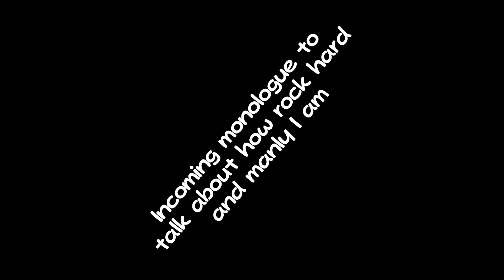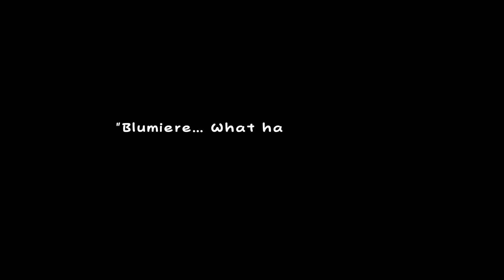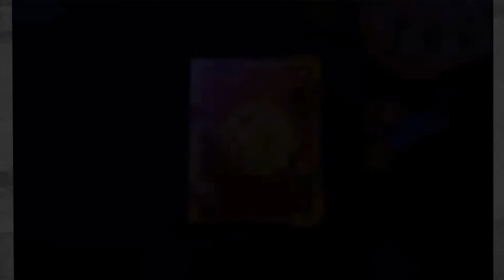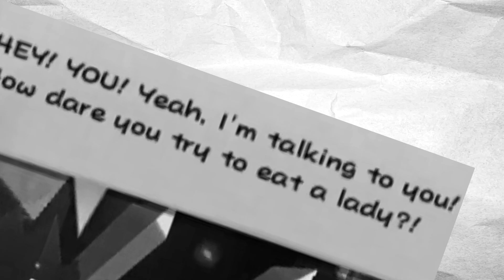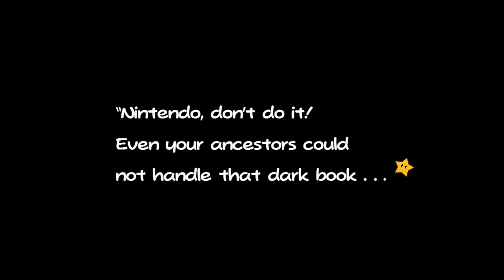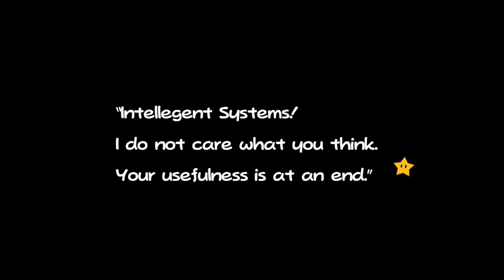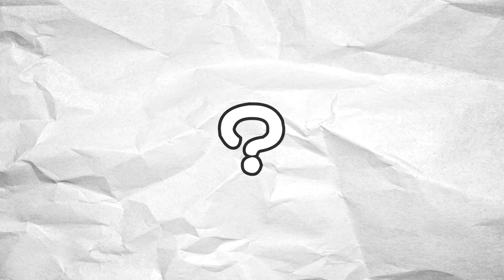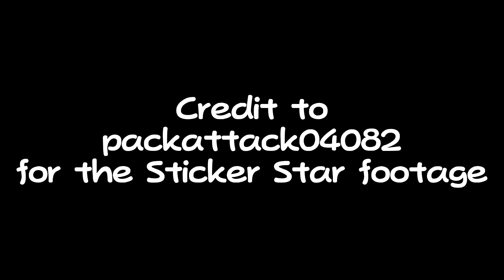Paper Mario Series Retrospective | Card Report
A look back at the entire Paper Mario series and where it stands today.

0:00 - Intro
0:30 - Paper Mario 64
4:30 - Paper Mario: The Thousand Year Door
8:38 - Super Paper Mario
20:03 - Paper Mario: Sticker Star
33:55 - Paper Mario's Future